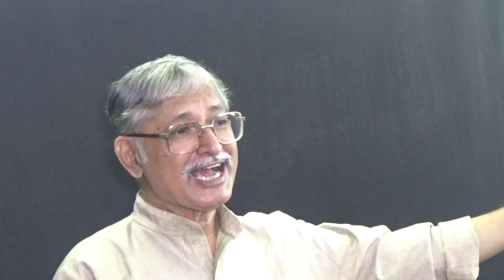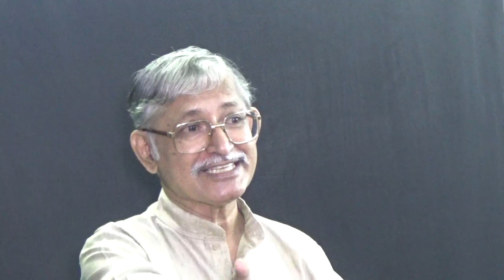Malayalam: 001 Introduction to Christology